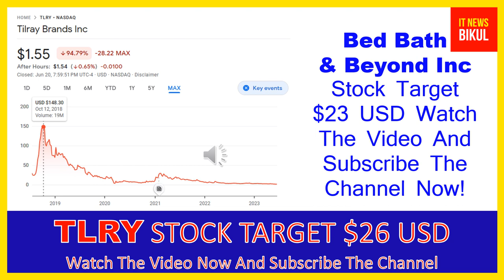TLRY Stock - Tilray Inc Stock Breaking News Today | TLRY Stock Price Prediction | TLRY Stock Target